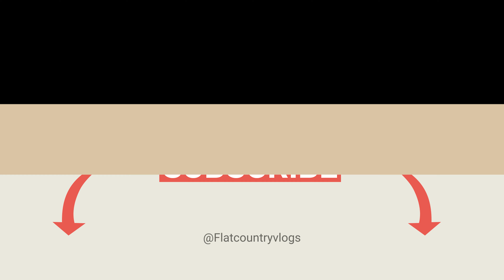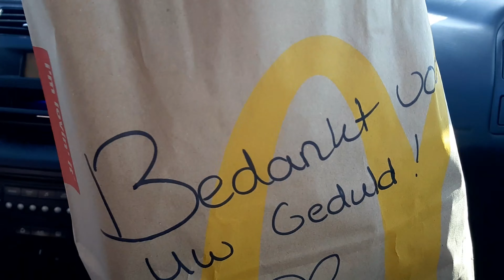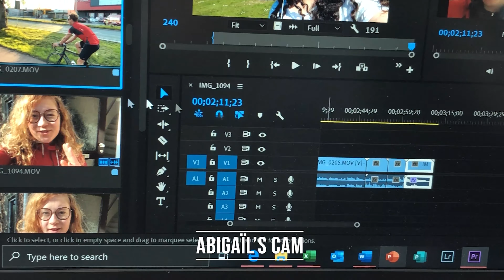Quarantine continues...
Hello guys,

Welcome to our 4th quarantine vlog! What will we be doing today?